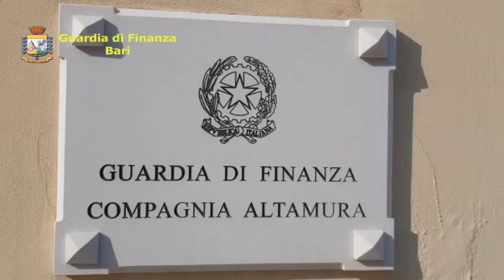GUARDIA DI FINANZA: ARRESTATA UNA LATITANTE PER SEQUESTRO DI PERSONA A SCOPO DI ESTORSIONE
I Finanzieri della Compagnia di Altamura (BA) - con il coordinamento del I Gruppo di Bari - hanno rintracciato e arrestato la latitante D.E., classe 1968, di origini torinesi ma di fatto dimorante a Castellaneta (TA), condannata in via definitiva ad otto anni di reclusione, per avere commesso il reato di sequestro di persona a scopo di estorsione. La donna era ricercata in Italia dal 2016 e in campo internazionale dal 2018, in quanto destinataria di un ordine di carcerazione - emesso dalla Procura Generale presso la Corte d’Appello di Firenze - e di un mandato di arresto europeo poiché ritenuta responsabile, unitamente a 3 soggetti di origine slava, di avere sequestrato il 15 giugno 2005, a scopo di estorsione, l’imprenditore V.G.G., originario di Prato ,che la stessa D.E. aveva conosciuto per ragioni professionali, in occasione delle trattative avviate con l’uomo per l’acquisto di un centro estetico. L’ imprenditore denunciò i sequestratori e pertanto la Procura della Repubblica presso il Tribunale di Firenze avviava le indagini che si concludevano con l’individuazione dei responsabili del sequestro di persona e la loro condanna a 8 anni di reclusione. Pena, quest’ultima, a cui la D.E. riusci’ a sottrarsi rendendosi irreperibile. Grazie alla segnalazione da parte di un cittadino, che aveva notato la presenza di una persona mai vista prima all’interno di una palazzina, la quale era solita uscire solo nelle ore serali e rientrare a notte inoltrata, le Fiamme Gialle altamurane hanno effettuato una attività d’indagine, anche attraverso specifici appostamenti e pedinamenti, da cui è emerso che la donna era una pericolosa latitante che aveva preso in locazione un appartamento a Castellaneta (TA), dove viveva clandestinamente “sotto falso nome”, utilizzando una carta d’identità riportante la sua fotografia e i dati anagrafici di un’altra persona residente a Napoli. Quindi, una volta individuati compiutamente la donna e il suo nascondiglio, le Fiamme gialle hanno fatto scattare il blitz. La latitante, ha dichiarato di chiamarsi D’Angelo Silvana esibendo una falsa carta d’identità; successivamente, messa alle strette dai Finanzieri, ha ammesso di chiamarsi in realtà D.E. e di essere una ricercata per essersi sottratta all’espiazione di una grave condanna. I successivi rilievi foto-dattiloscopici effettuati dai militari operanti hanno confermato la vera identità della fermata la quale è stata arrestata in flagranza per il reato di possesso e fabbricazione di documenti di identificazione falsi. A seguito del rintraccio, la latitante è stata condotta presso la casa circondariale di Taranto e messa a disposizione dell’A.G.